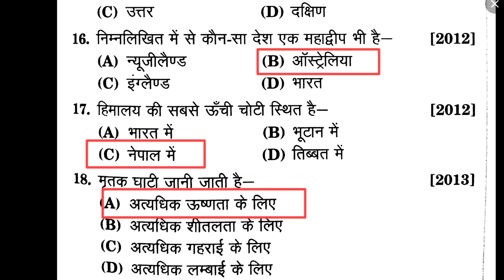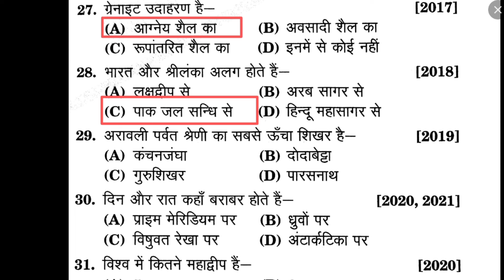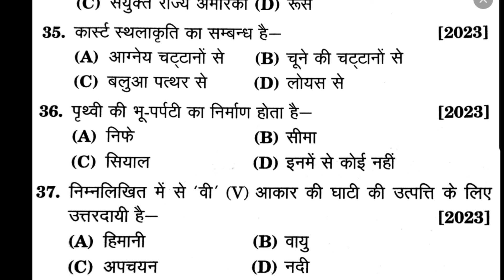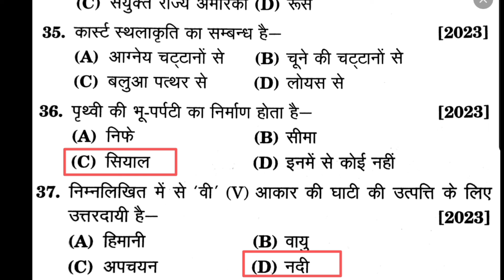राष्ट्रीय आय एवं योग्यता आधारित छात्रवृत्ति परीक्षा-2024,NMMS solved question paper 2024-25 SAT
राष्ट्रीय आय एवं योग्यता आधारित छात्रवृत्ति परीक्षा-2024,NMMS solved paper

NMMS 2024 गणित हल प्रश्न पत्र भाग 1

व्हाट्सएप ग्रुप लिंक link

Narayan lal
Narayanlal
Narayan patel

राष्ट्रीय आय एवं योग्यता आधारित छात्रवृत्ति परीक्षा-2024,NMMS solved question paper 2024-25 maths
साथियों नमस्कार ,
आज का हमारा वीडियो गरीब परिवार में पढ़ने वाले बच्चों के लिए समर्पित है जो आर्थिक रूप से कमजोर हैं और जिनकी आए ₹150000 से कम है वे बच्चे जो कक्षा 8 में पढ़ रहे हैं
इससे छात्र राष्ट्रीय आय एवं योग्यता आधारित छात्रवृत्ति परीक्षा दे सकते हैं प्रतिमाह ₹1000 कक्षा 9 से 12 तक पा सकते हैं और अपनी पढ़ाई जारी रख सकते हैं
आय आधारित छात्रवृत्ति परीक्षा,
राज्य स्तरीय छात्रवृत्ति परीक्षा,
# स्कॉलरशिप,
राष्ट्रीय आय एवं योग्यता आधारित छात्रवृत्ति परीक्षा कौन दे सकता है,
राष्ट्रीय आय एवं योग्यता आधारित छात्रवृत्ति कितनी दी जाती है,
nmmsscholarship exam,
nmms result
nmms scholarship exam model paper
upscholarship 2024-25 model paper class 8,
scholarship form online 2021 digital gujarat,

Nmms result 2025, how to check nmms result 2024-25, nmms result 2024 8th
nmms exam,
nmms exam preparation,
nmms exam syllabus2025
Nmms,
science questions,nmms exam preparation, nmms exam, nmms exam paper 2025 answer key, Nmms exam paper 2024
nmms paper up,
nmms papers bihar,
nmms paper m.p,
nmms paper rajasthan,
nmms delhi,
nmms jharkhand,
nmms kerala,
nmms kashmir,
nmms uttarakhand,
nmms previous years paper,
nmms scholarship paper,
Nmms paper class 8,
nmms important questions 2022,
national means cum merit scholarship exam,
sat paper,
nmms
nmms exam
nmms 2022
nmms scholarship
nmms 2023
bihar nmms
up nmms
rajasthan nmms
nmms sat
nmms maths
nmms mat
nmms model paper 2022
उत्तर प्रदेश राष्ट्रीय आय एवं योग्यता आधारित छात्रवृत्ति परीक्षा
mp nmms
nmms important questions
उत्तर प्रदेश राष्ट्रीय राष्ट्रीय आय एवं योग्यता छात्रवृति
nmms pariksha
haryana nmms
nmms question paper 2024 useful to nmms 2024 exam
nmms mat question paper 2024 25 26
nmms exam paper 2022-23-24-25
nmms paper
उत्तर प्रदेश राष्ट्रीय आय छात्रवृत्ति परीक्षा
nmms english medium
national means cum- merit scholarship examination
scholarship
nmms reasoning model paper
nmms exam important questions 2024
nmms questions
sat question nmms for 2024
nmms bihar paper
nmms exam model paper
nmms pdf question paper
nmms book
उत्तर प्रदेश राष्ट्रीय आय एवं योग्यता आधारित छात्र
madhya pradesh nmms
haryana nmms scholarship 2024-25
nmms 2023 ka exam kab hoga
nmms exam kab hoga 2024